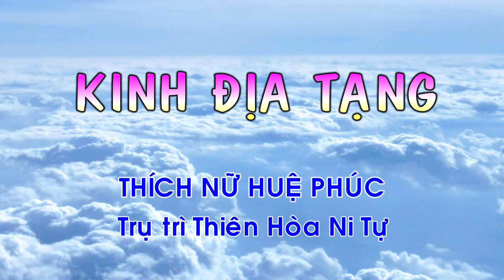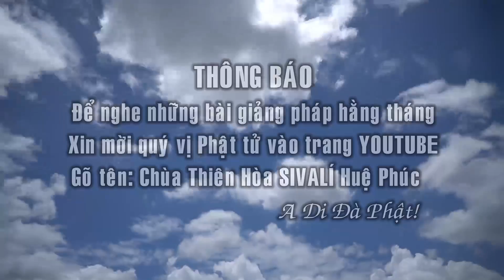Tụng Kinh Địa Tạng - Sivali Huệ Phúc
KINH ĐỊA TẠNG - Sivali Huệ Phúc
STK: 545927
Ngân hàng ACB chi nhánh TPHCM
Chủ TK: Võ Phan Thị Hồng Liên
bản quyền của Cty TNHH QUÝ LUÂN PRODUCTION
Mọi chi tiết xin liên lạc: Nhạc sĩ QUÝ LUÂN  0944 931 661